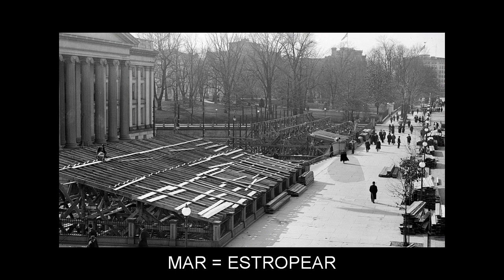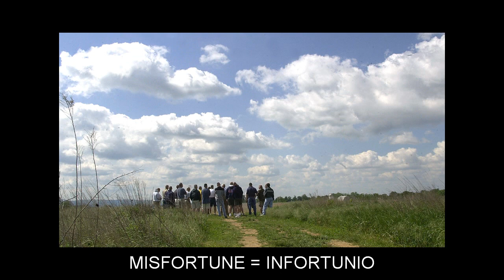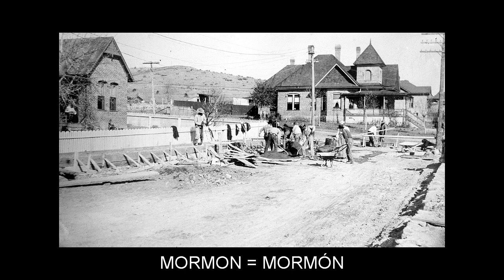"M" Video Flashcards: Level 8 - Inglés for Spanish Speakers.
Vocabulary words included: MACEDONIA=MACEDONIA; MAKEUP=MAQUILLAJE; MAKE-UP=MAQUILLAJE; MALI=MALÍ; MANOR=FEUDO; MANTLE=ABRIGO; MAPPING=CARTOGRAFÍA; MAR=ESTROPEAR; MARVEL=MARAVILLA; MATING=APAREAMIENTO; MAUVE=MALVA; MEANDER=MEANDRO; MEN=HOMBRES; MERE=MERO; MERGER=FUSIÓN; MESS=ENREDO; METHYL=METILO; MICA=MICA; MILKY=LÁCTEO; MINCE=PICAR; MIND=MENTE; MISFORTUNE=INFORTUNIO; MISSOURI=MISSOURI; MISTER=SEÑOR; MIXED=MIXTO; MOAT=FOSO; MODEM=MÓDEM; MONITORING=MONITOREO; MOOR=PÁRAMO; MOP=FREGONA; MORMON=MORMÓN; MOSSY=MUSGOSO; MOST=MÁS; MOTEL=MOTEL; MOTIF=MOTIVO; MOTTLED=MOTEADO; MOVABLE=MOVIBLE; MUNICIPALITY=MUNICIPALIDAD; MUSKET=MOSQUETE; MYSTIC=MÍSTICO